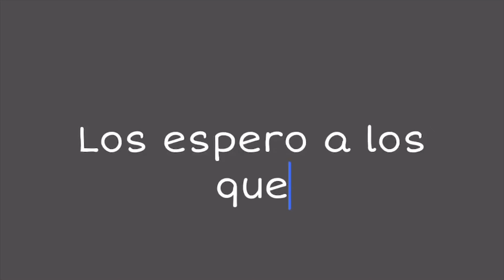QUIERO JUGAR CONTIGO! ENTRA EN ESTE VIDEO